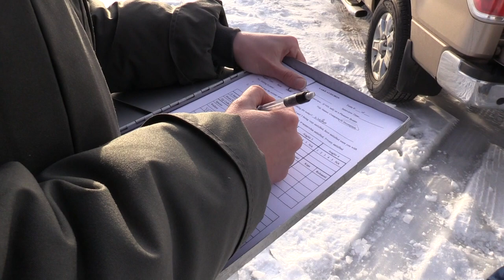Southeast District Ice Fishing Preview 2022-2023 - NDGF 12-20-2022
The 2022-23 ice fishing season is here. Find out how fishing prospects are shaping up across the state in this North Dakota Outdoors series with Department fisheries biologists. In today's show, biologist BJ Kratz talks about fisheries in Southeastern ND.